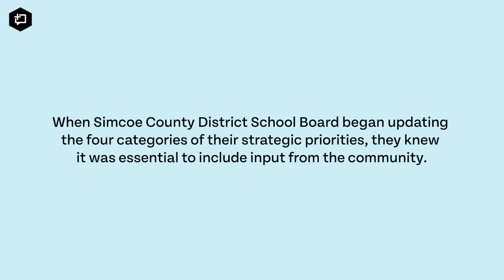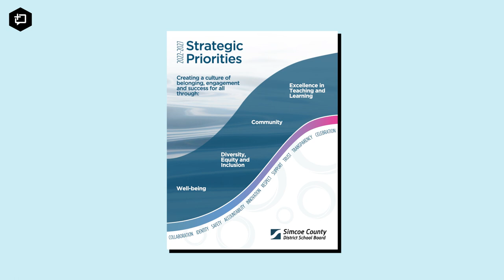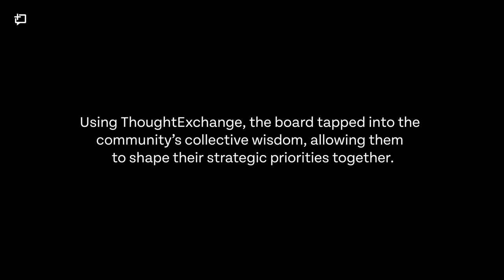Simcoe County District School Board: Collaborating on Strategic Priorities with ThoughtExchange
Uncover the innovative approach of Lisa Newton, Manager of Research and Decision Support at the Simcoe County District School Board in Ontario, as she and her team harnessed the power of ThoughtExchange to facilitate collaborative discussions within her school community regarding the district's strategic priorities.

Making the world more thoughtful, one community at a time. In 2009, our team set out to help organizations around the world unlock collective intelligence to solve their challenges. We aim to provide a platform for extraordinary respect and thoughtful discussion on even the most complex and divisive topics. Now thousands of leaders are gaining insights and bringing millions of people together in the business, public, and education sectors using ThoughtExchange.